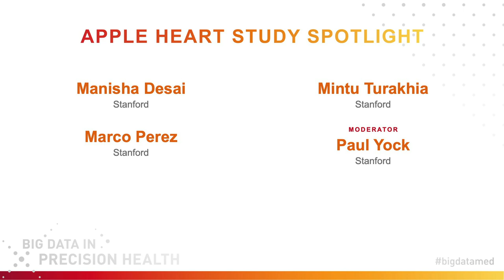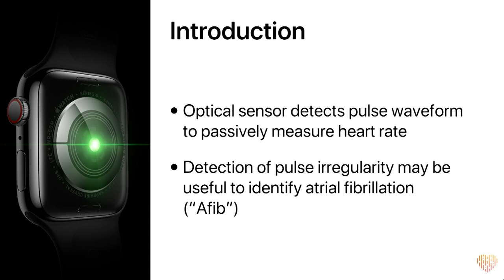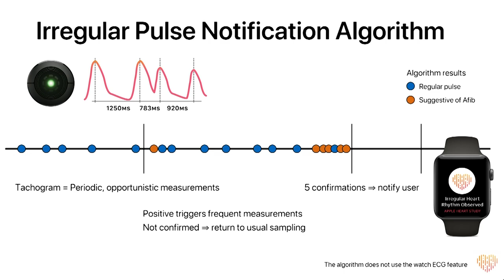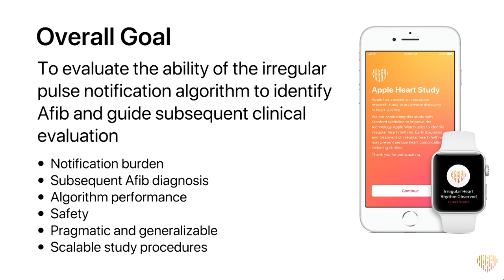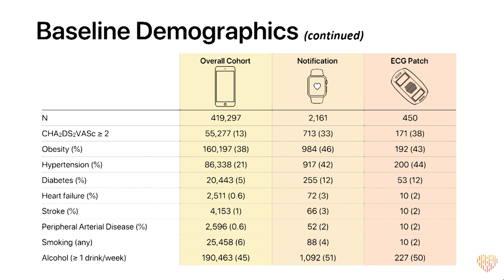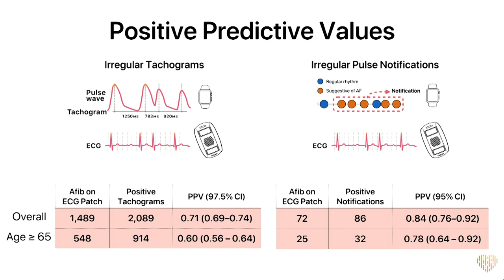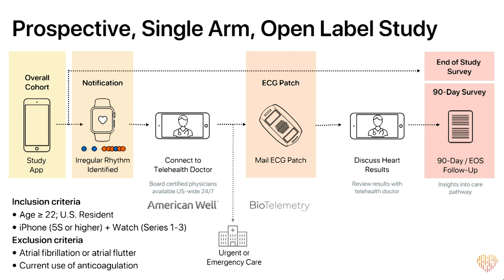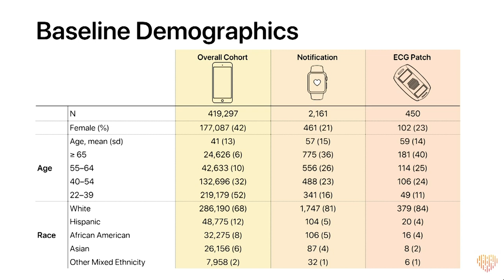Apple Heart Study Spotlight - 2019 Stanford Medicine Big Data | Precision Health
Speakers on a panel discussing the Apple Heart Study project included:
Moderator: Paul Yock, MD, Stanford Medicine
Manisha Desai, PhD, Stanford Medicine
Marco Perez, MD, Stanford Medicine
Mintu Turakhia, MD, Stanford Medicine